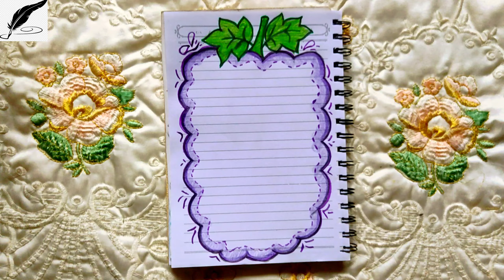تسطير كراس المدرسة على شكل فاكهة العنب/تسطير كراسات سهل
طريقه تسطير كراس المدرسة خطوة بخطوة مع تلوين بطريقة صحيحة
أفكار رسومات جديدة لتزيين الدفتر المدرسي
تسطير الكراسات المدرسية من الداخل
تسطير كراسات المدرسة الابتدائية
تسطير كراسات المدرسة الإعدادية
تسطير كراسات المدرسة الثانوية
تسطير كراسات سهل جدا وجميل
فكرة جميلة لتسطير كراس المدرسة
تعليم الرسم للمبتدئين
رسوماتي لتسطير كراس المدرسة
تزيين الدفتر
تعليم الرسم
رسم وتلوين
رسم سهل